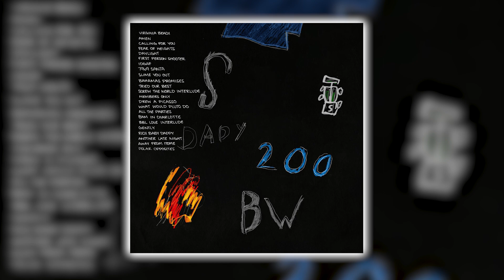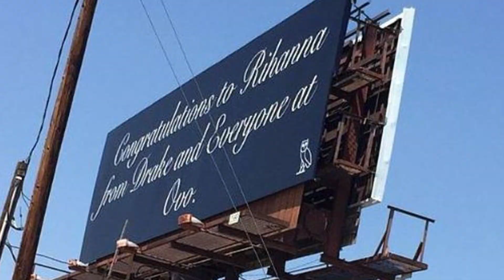Drake LAUNCHES Scathing Diss At Rihanna Hinting At A BRUTAL Conflict